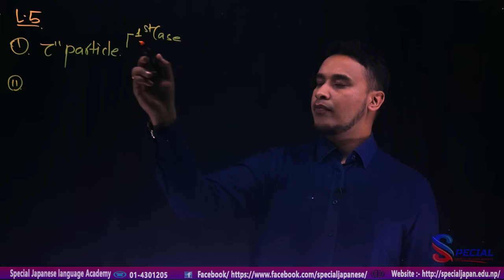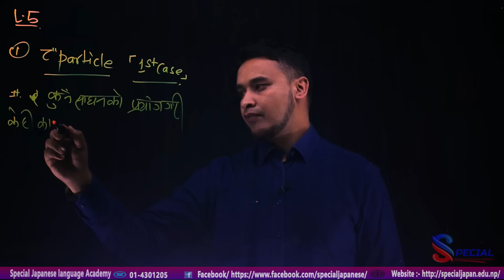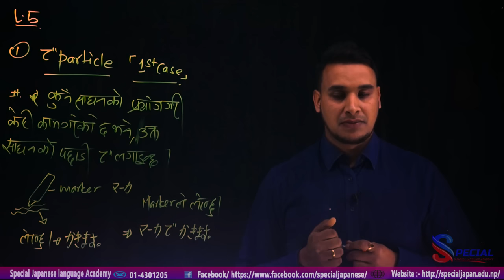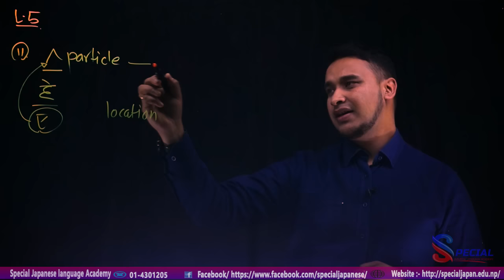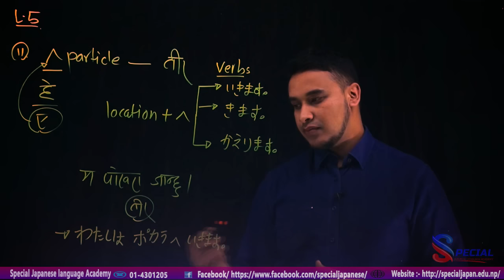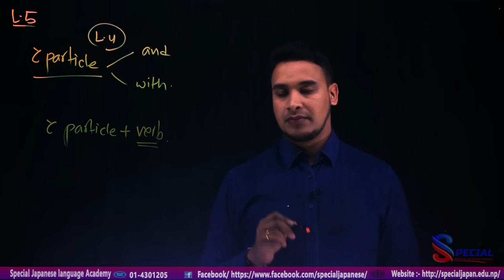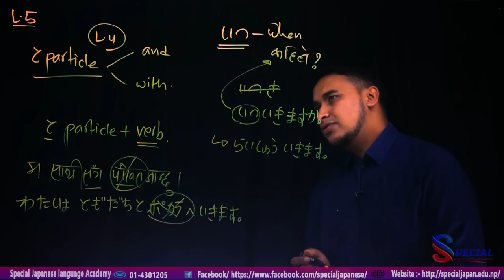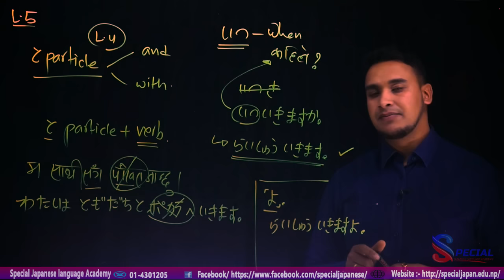✅Japanese Language in [Nepali] 2020 N5 Level : Lesson 5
In this lesson, you will be learning about でparticle, へ particle, と particle.. and more...
Our videos are typically made for nepali students. Teaching them the Japanese language in Nepali is our main objective.
We strongly suggest you to take proper Japanese Language classes in your nearby institutions.

Special Japanese Language And Computer Institute ★★★★★★★★★★★★★★★★★★★★★★★★
We are approved by the Ministry of Education. We also provide student VISA services for those who are willing to study in Japan.
 Camera/ Editing: Mr. Rajesh Raj Giri